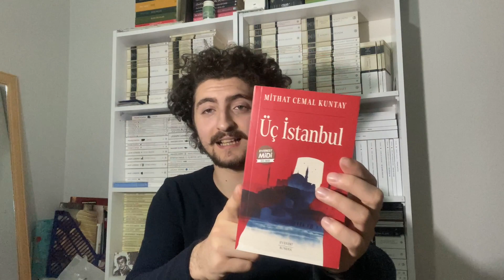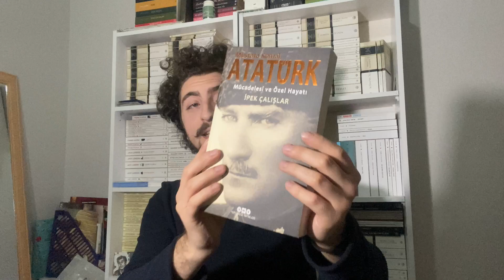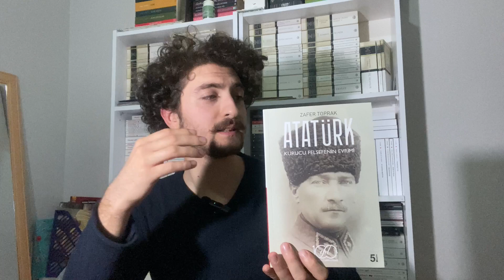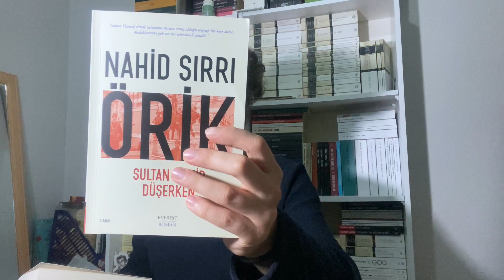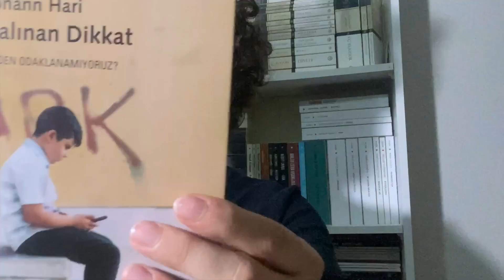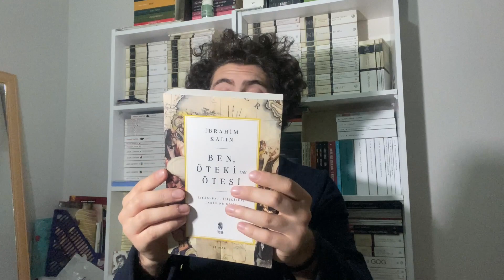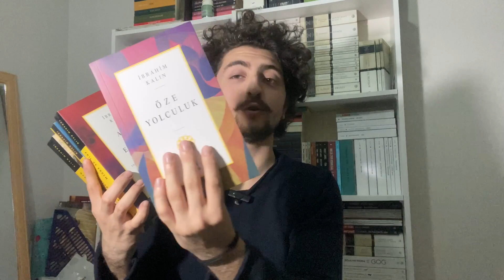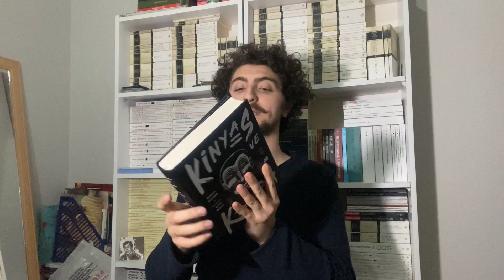Kitap alışverişi - Tarihi kitaplar